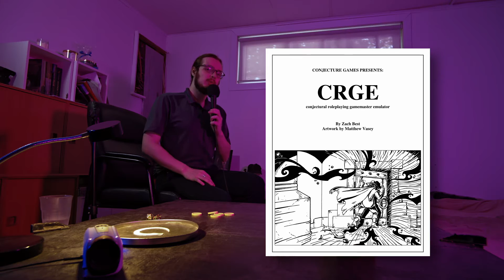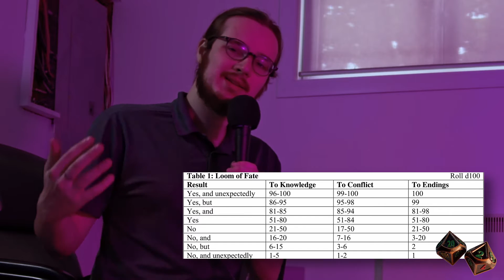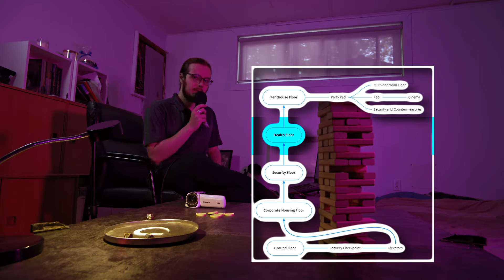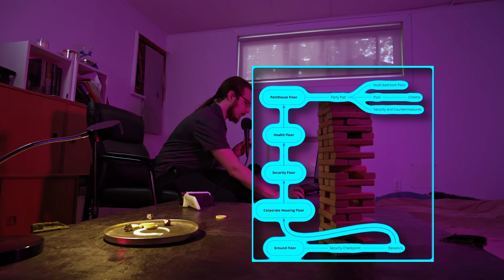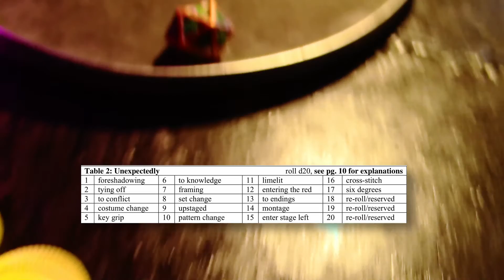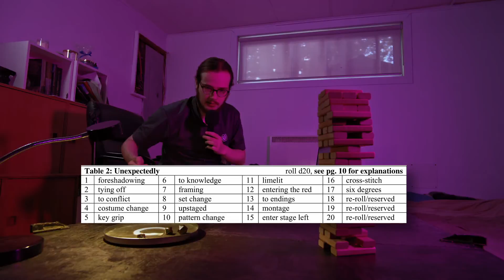A cyber dragon is taking over! Can they make it out alive? |Jenga Horror RPG played Solo| DreadxCRGE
Episode 2/3

In this video I use Zach Best's CRGE combined with Dread, the Jenga-based RPG game, to dynamically come up with a Sci fi horror story.
Things are heating up in this episode...

Chapters:
00:00 Flashback from the last episode
01:41 Sneak preview
02:30 Introduction: The basics of CRGE and Dread
03:47 Last preparations: Were do we start? & Rebuilding the tower
07:42 Start of the Story (Jake's POV)
21:46 Switch to Zorg's POV
31:49 Switch to Eleanor's POV
41:01 Switch to Jake's POV II
47:17 Outro: Ideas for the next episode & what will be next on the channel

The story takes place in a near-future Sci Fi world. Three characters are attending an elite party on the penthouse floor of a giant smart tower/luxury apartment complex. One is a young barman named Jake, another is a young e-celebrity/model called Eleanor, and the third is a nasty old guru with cybernetic enhancements known as Father Zorg. All three must escape the tower before it's too late!